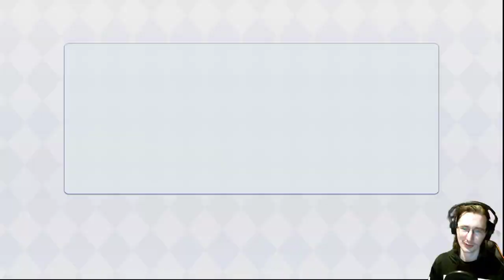#39 СПАСЕНИЕ ПЕКОРИНЫ. Princess Connect! Re:Dive - прохождение на русском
Играю в гачу Princess Connect! Re:Dive и перевожу с японского XD